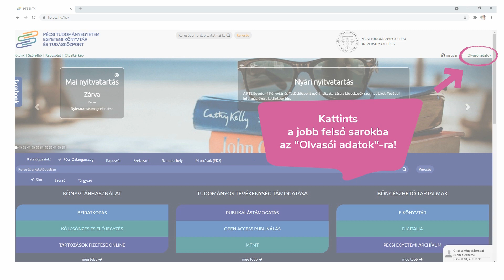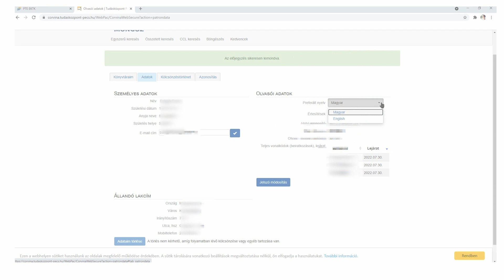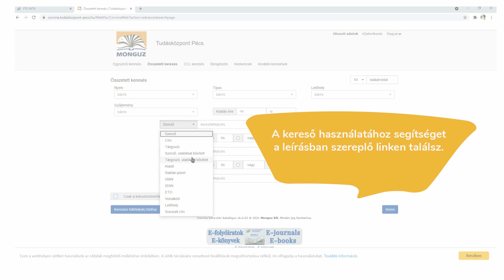Olvasói fiók használata a PTE Egyetemi Könyvtár és Tudásközpont honlapján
1. Nyisd meg a honlapunk

2. Kattints a jobb felső sarokba az "Olvasói adatok"-ra

3. Írd be az olvasójegyeden található kódot, valamint a jelszavad.

4. A "Könyvtáraim" fül alatt láthatod az éppen nálad lévő könyveket, lejárati dátumokat, itt meg is hosszabbíthatod őket, valamint befizetheted a késedelmeket.

5. Az "Adatok" fül alatt láthatod az olvasójegyedhez tartozó adataidat.

6. A "Kölcsönzéstörténet"-ben lekérheted a korábbi kölcsönzéseid listáját.

7. Az "Azonosítás" menüpontban a  kártyádhoz tartozó azonosító számot látod, mely a belépési azonosítód is egyben.

8. Könyvet/dokumentumot keresel?
"Egyszerű keresés": egy tényező (szerző vagy cím stb) tudsz keresni az adott dokumentumra
"Összetett keresés": Itt megadhatod, hogy melyik könyvtárban keresed az adott dokumentumot, valamint egyszerre már több tényező alapján tudod megtalálni a számodra megfelelő dokumentumot. A kereső használatához segítséget itt találsz

 • Into The Game – S...